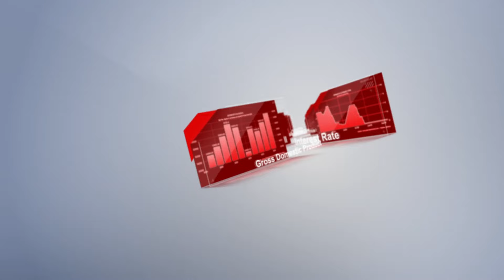Календарь трейдера на 7-9 августа: Боится ли доллар рецессии в США?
Индекс доллара за предыдущие две сессии потерял более 2%. Главной причиной бегства инвесторов из столь популярного актива стала вероятность экономической рецессии в США. А главной причиной этих опасений выступил отчет о занятости в американской экономике. И дело не только в неожиданно слабых показателях, отражающих количество новых рабочих мест.
Если проследить уровни индикатора с января по июнь, то все они (за исключением марта) были откорректированы на понижение. И если эта тенденция сохранится, то июльские 114 тыс. тоже могут через месяц уйти в еще меньшую сторону. То есть отчет по рынку труда США вызвал сразу две реакции. Во-первых, американская экономика не защищена от рецессии. А во-вторых – американский Центробанк явно опоздал с началом снижения своей базовой ставки.
Ну а мы пока давайте выясним, как могут повлиять на расстановку сил в главных валютных парах экономические новости, которые выйдут с 7 по 9 августа.

00:00 АНОНС
01:06 ТОРГОВЫЙ БАЛАНС
01:44 ТОРГОВЫЙ БАЛАНС
02:25 ИНДЕКС МЕНЕДЖЕРОВ ПО ЗАКУПКАМ
02:59 РОСТ ПЕРВИЧНЫХ ЗАЯВОК НА ПОСОБИЕ ПО БЕЗРАБОТИЦЕ
03:33 РОСТ ИНФЛЯЦИИ В ГОДОВОМ ИСЧИСЛЕНИИ
04:22 РОСТ ИНФЛЯЦИИ В ГОДОВОМ ИСЧИСЛЕНИИ
04:51 РОСТ ИНФЛЯЦИИ В ГОДОВОМ ИСЧИСЛЕНИИ